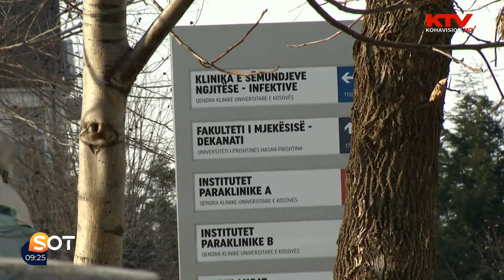Emisioni SOT (II) -Analizat e nevojshme hormonale - 20.01.2022